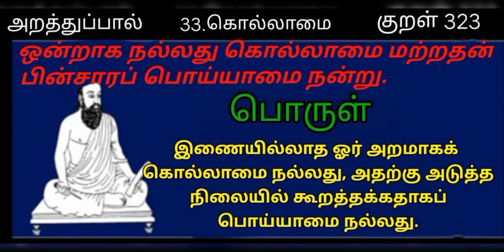Thirukkural / World Tamil Friends Thinam oru Thirukkural / Kural 323 / திருக்குறள் / குறள் 323